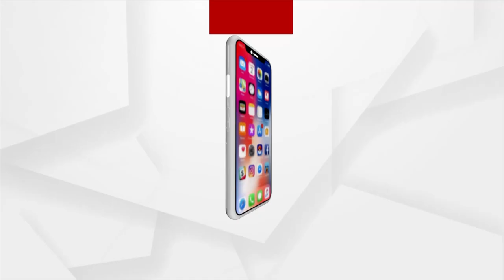Irregularity In JAGA Mission, BJP Files FIR In Bhubaneswar